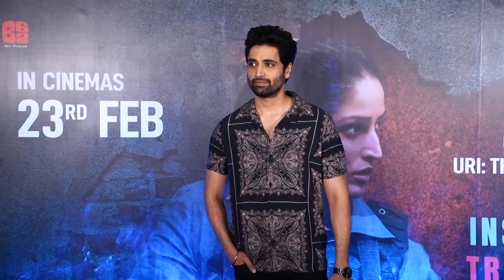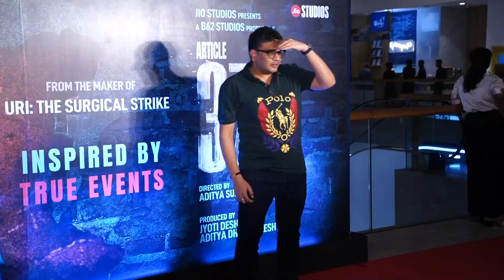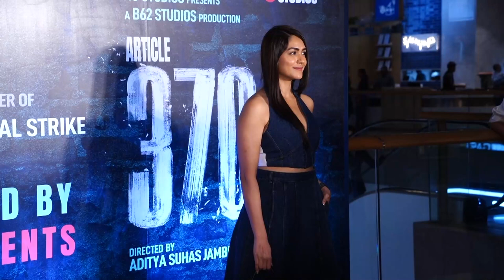STAR STUDDED RED CARPET OF POLITICAL ACTION DRAMA ARTICLE 370 03